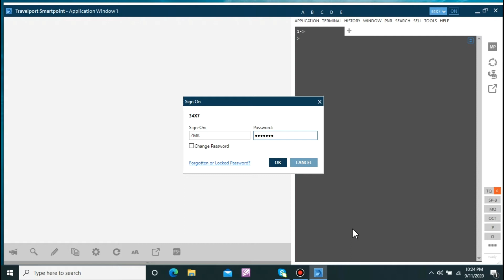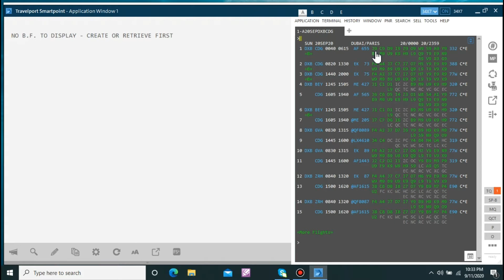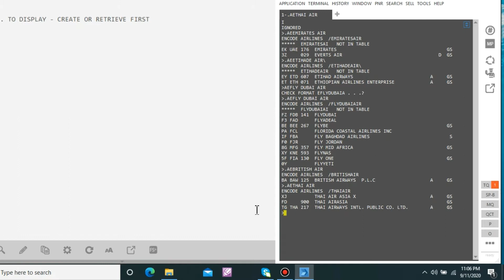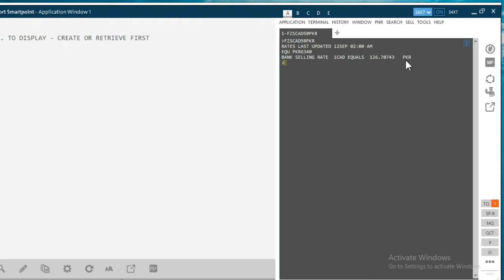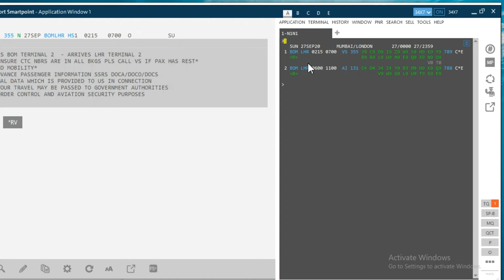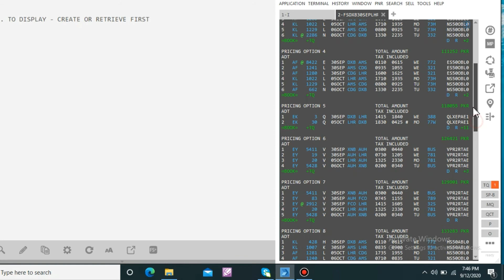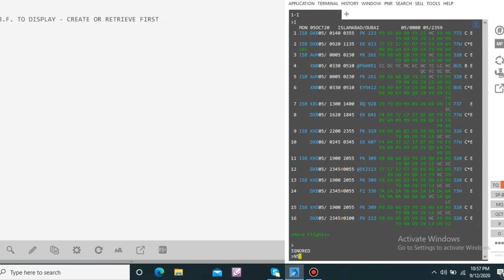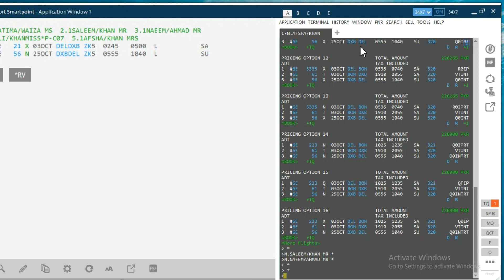Galileo Training , Basic course Part 01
we give you the training about Galilieo Travelport, it,s part 1 and another part 2 we will complete the course. Watch the video till the end , it,s very useful for ticketing person who wants to learn
Visa Consultant Pakistan